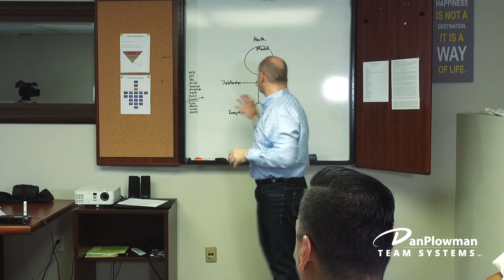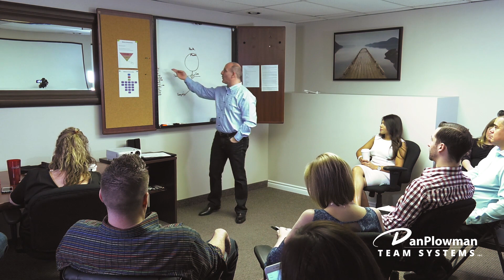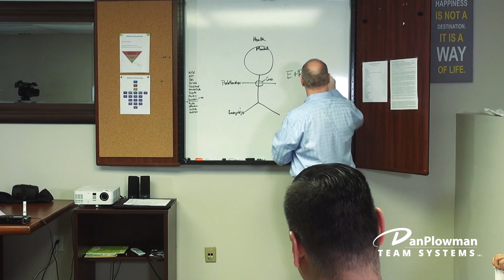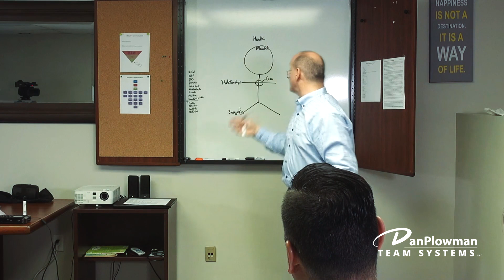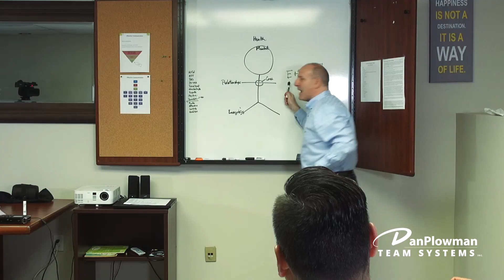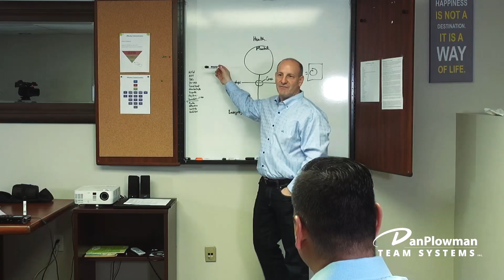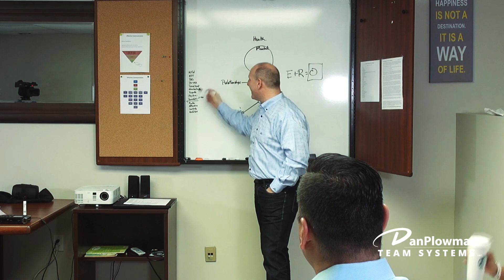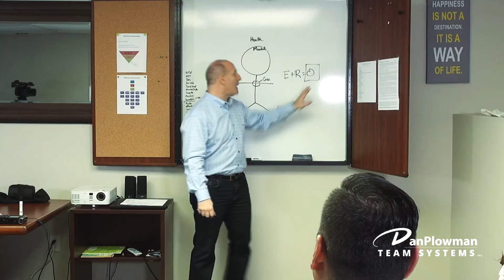LifeMap - Dan Plowman Coaching - Session 05